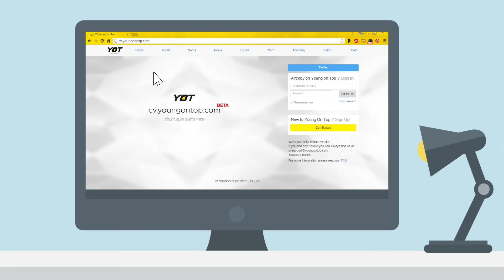Buat CV mu di CVCreator , cara mudah membuat CV dengan bagus dan benar..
CVCreator adalah tools untuk membuat CV yang baik dan benar sesuai dengan standar internasional secara online. Bisa di download, di print dan di email dalam format PDF.

Karirmu dimulai dari sebuah CV yang menunjukan dirimu secara profesional..

Buat CV mu sekarang di cv.youngontop.com